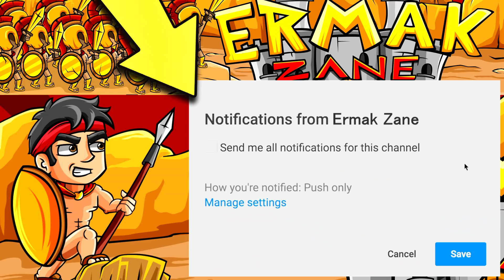LANCIARAZZI QUADRUPLO OP, NUOVO QUAD LAUNCHER!! — Fortnite ITA